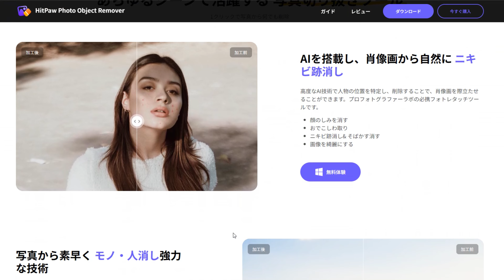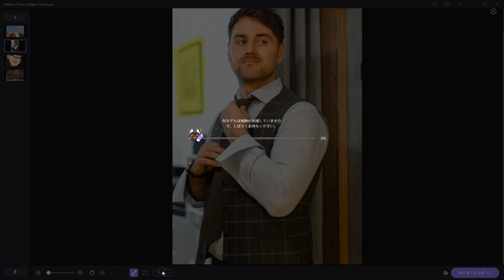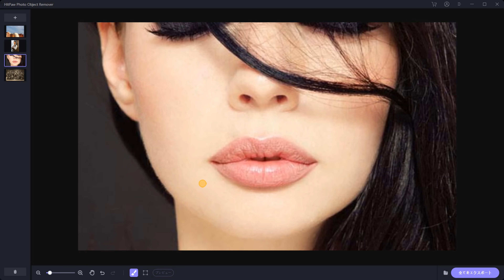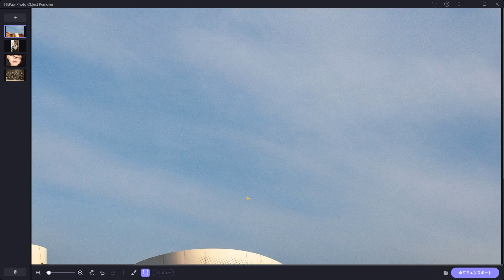【簡単‼】画像から不要なものを取り除く方法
せっかくの写真に不要なものが映ってしまった！編集したいけど邪魔なオブジェクトがある。。。このような場合にとっておきのHitPaw Photo Object Removerの使い方を徹底解説します。お試し：

00:00​​　始めに
00:31　HitPaw Photo Object Remover使い方
02:08　ほくろの消し方
02:37　写真から文字を消す方法
03:08　画像の傷を消す方法